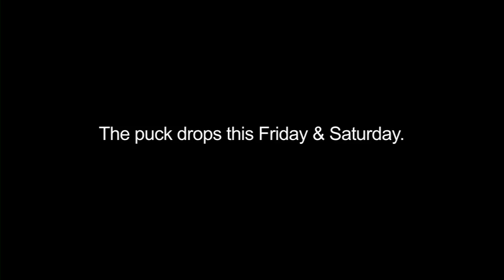Fresno Monsters T-Shirt Throw Commercial 2012-2013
Deke is up to his antics again getting ready for the 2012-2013 Monsters season.